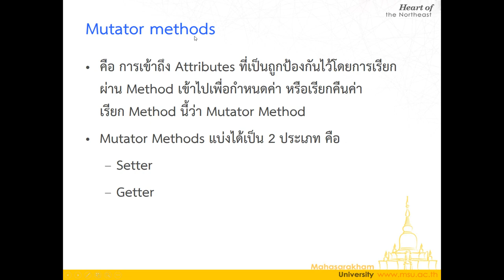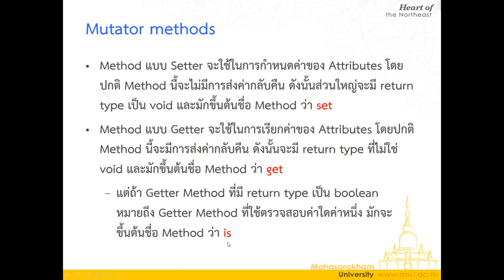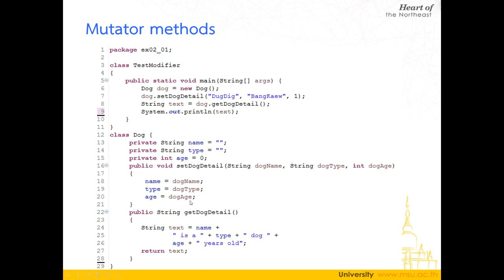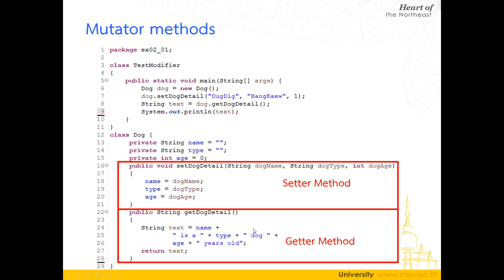Lecture 2 Encapsulation and Information hiding - 02 Mutator methods